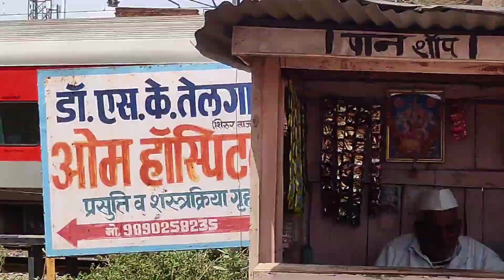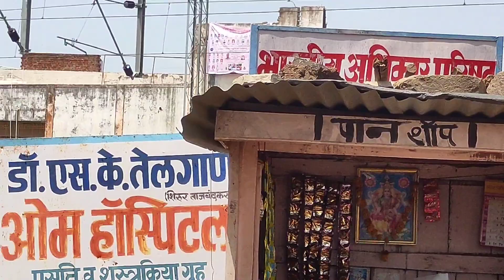two train crossing ! train crossing ! railway station udgir ! udgir ! railway gate udgir !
udgir railway station
udgir
उदगीर
udgir city
udgir killa
udgir jatra
latur railway station
udgir railway electrification
akola purna electrification
lature railway electrification
latur road railway station electrification
osmanabad railway station
udgir train electrification
udgir railway station ko kahan se jaaye
udgir railway station kahan hai
udgir railway station road
udgir railway station route
udgir railway station per kahan ruke
udgir railway station lodging
udgir railway station bus stand
udgir railway station parking
udgir railway station time table
udgir railway station phone number
Latur railway station
उदगीर रेलवे स्टेशन को कैसे जाएं
उदगीर रेलवे स्टेशन कहां है
उदगीर रेलवे स्टेशन पर कहां रुके
उदगीर रेलवे स्टेशन रूट
उदगीर रेलवे स्टेशन मार्ग
उदगीर रेलवे स्टेशन रोड